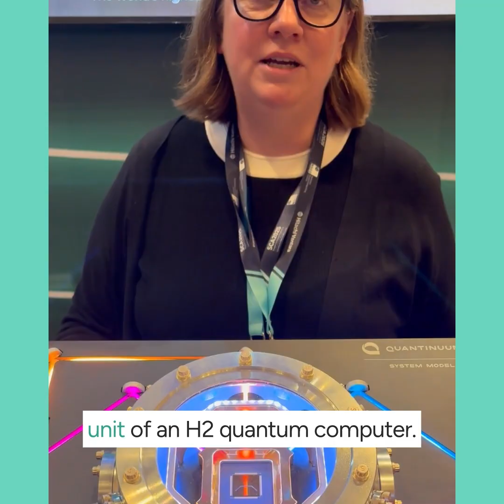H2 Quantum Computer Hardware Demo at SupercomputingAsia 2025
Have you seen our H2 quantum computer demo unit? Jenni Strabley shows us her favorite feature direct from the SupercomputingAsia 2025 event!